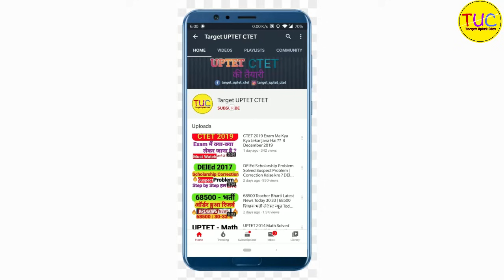DELED 3rd Semester Science Class-05 डी एल एड तृतीय सेमेस्टर विज्ञान सूक्ष्म जीवों की दुनिया